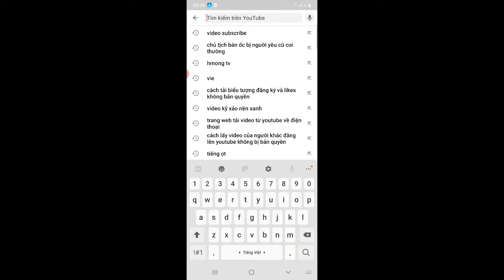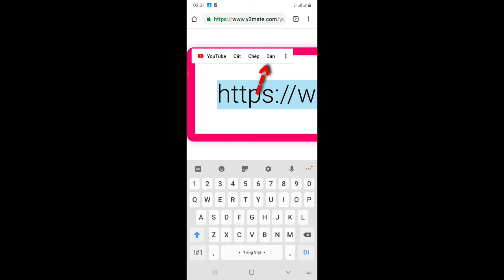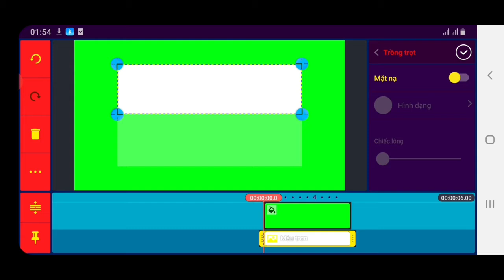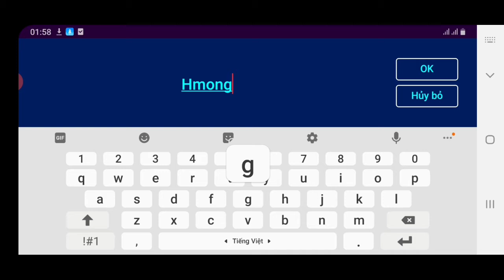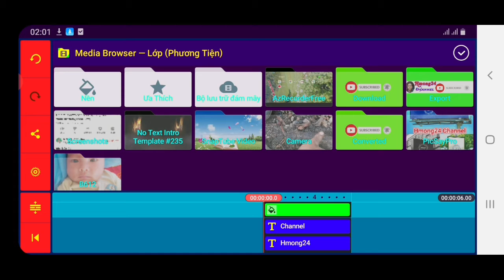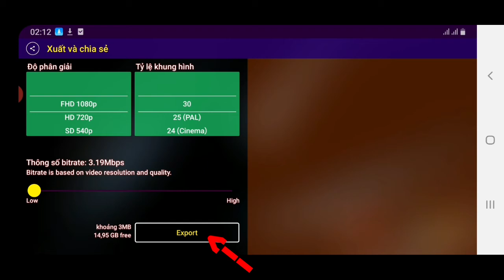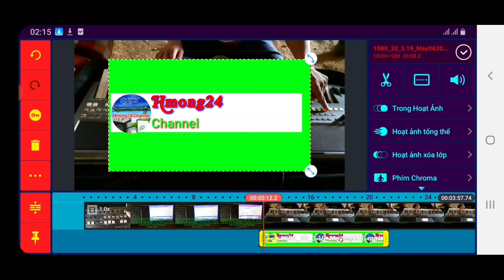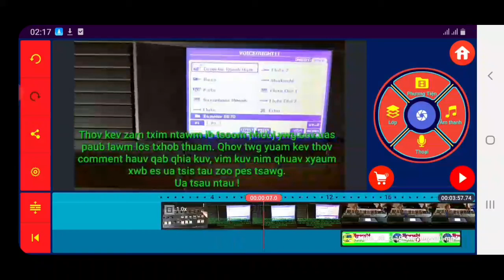Qhia tsim thiab tso lub SUB los yog nút đăng ký rau koj zaj video = xov tooj zoo tshaj plaws.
Yog koj nyiam no pab txhawb nqa kuv tshooj yuotube thiab thaum kuv tso cov tshiab koj thiaj pom. Kuv yuav pab rov qab koj. Ua tsaug ntau.